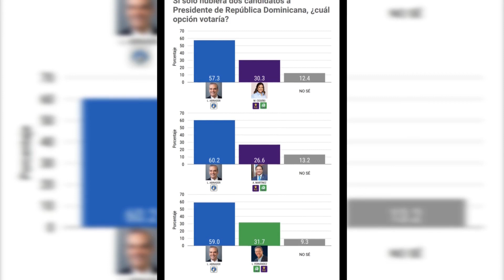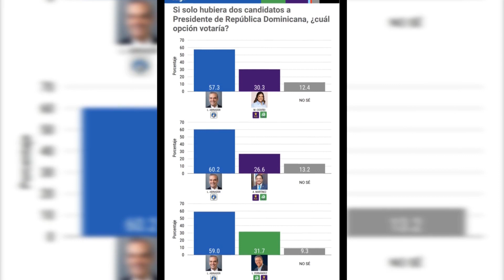ENCUESTA DICE LUIS ABINADER Y EL PRM GANARÍAN A FP O AL PLD EN EL 2024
El expresidente de la República  y líder del partido opositor Fuerza del Pueblo (FP) Leonel Fernández mantiene el segundo lugar en las preferencias del electorado dominicano de cara a las elecciones de 2024, aunque muy distante del primero, ocupado por el actual jefe de Estado dominicano Luis Abinader, según la encuesta “RD elige”, realizada este julio por la empresa Investigaciones Digitales para el Grupo RCC Media.

ABINADER GANARÍA CON MÁS DE 50% A FP Ó PLD

Según esa investigación, que abarcó 1993 dominicanos mayores de 18 años usuarios de redes sociales, ante la pregunta ¿si hoy fueran las elecciones a Presidente de República Dominicana y solo hubiera dos candidatos, cuál opción votaría? el 31.7% de los entrevistados respondió que por Fernández, contra 59% que dijo que votaría por Abinader, de ser el mandatario nuevamente candidato presidencial del Partido Revolucionario Moderno (PRM). El 9.3 % respondió “no sé”.

En caso de los contendientes ser Margarita Cedeño, como candidata del Partido de la Liberación Dominicana (PLD) y Abinader, la opositora obtendría 30.3% contra 57.3% del actual gobernante. El porcentaje de indecisos sería de 12.4%.

Si la confrontación fuese Abinader-Abel Martínez, el actual mandatario ganaría con porcentaje de 60.2 frente a 26.6 % de Martínez. En este caso no sabrían por quién votar el 13.2% de los electores.

Fernández también obtendría el segundo lugar en escenario de tres candidatos presidenciales: Abinader, FP y PLD.

Si la candidata del PLD fuera Cedeño, Fernández la superaría en 4 puntos porcentuales: 18. 2 contra 14.6% . Abinader ganaría con 54.6%. 12.6% votaría por “otros” o respondió “no sé”.

De ser los candidatos Abinader, Fernández y Martínez, el primero obtendría 55.5%, el segundo 17.7% y el tercero, 14.2%. No sabría por quién votar o lo haría por “otros” el 12.6%.